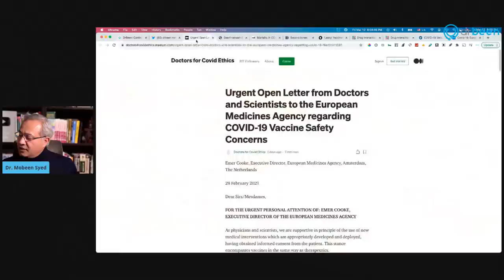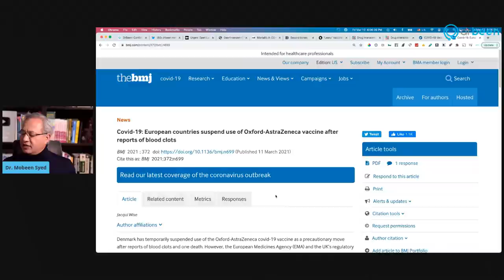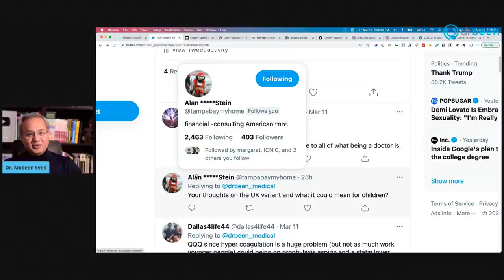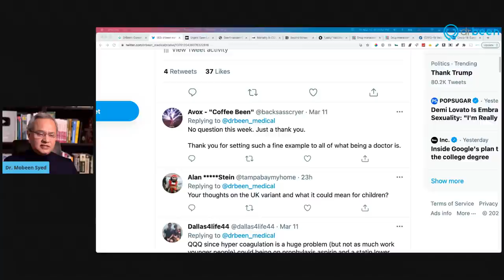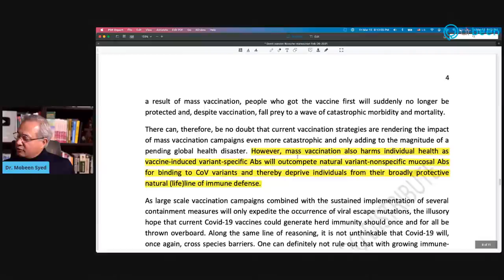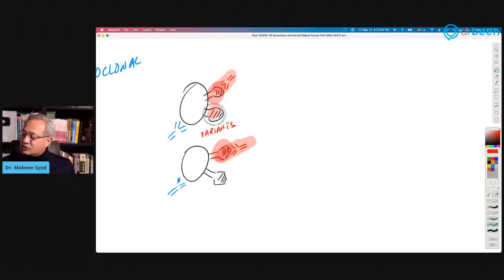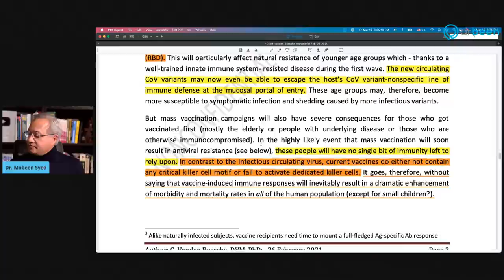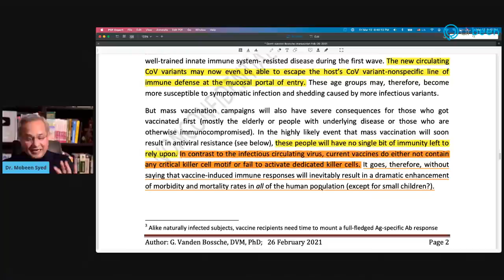Open Forum on March 12th 2021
Today we will answer your question during the open forum.

Some links for the questions in the twitter thread

AstraZeneca Vaccine causing blood clots?

Mobeen’s comment:
In the video posted about Geert’s discussion, I agree with the NK cell therapy at the time 19:10. However, it’s not just the NK cells. It’s also the vitamin’s levels and more.
At 24:54 Geert says that immunizing is like installing a new software that will outcompete the natural immunity. He is wrong. The idea of immunization is to protect from the possible harm of the actual infection. Having said that, actual infection also creates long lived immunity.
At 25:17 the host says that the SARS-COV-1 vaccine issue was that when the immunized animals were exposed to the infection again they had severe reaction. In response to this Geert says evades the question and goes back to mismatched antibodies. Which also is an incorrect answer.
At 27:39 Geert says that we are creating a virus that will become no longer controllable. Once again he is incorrect. Check his statement in the beginning that the people should meet to allow the infection to be controlled. So, if the virus escapes immunity due to the vaccine then our immune system will still control it.
He says that the virus will have to stay dominant by escaping the immunity.
At 30:11 he says you are very close to vaccine resistance. We will have to observe this prediction.
At 30:55 he says your immunity is gone after responding to the virus. And, our innate immunity will have been bypassed. He is incorrect.

Women on hormone replacement therapy (HRT) are at a lower risk of all-cause mortality during COVID-19